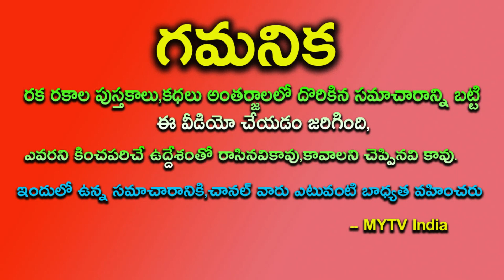రధసప్తమి సూర్యగ్రహణంతో సమానమైన రోజు 18 ఫిబ్రవరిన ఇలా స్నానం చేస్తే రాజయోగం | Radha saptami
రధసప్తమి సూర్యగ్రహణంతో సమానమైన రోజు 18th ఫిబ్రవరిన ఇలా స్నానం చేస్తే రాజయోగం సిద్దిస్తుంది